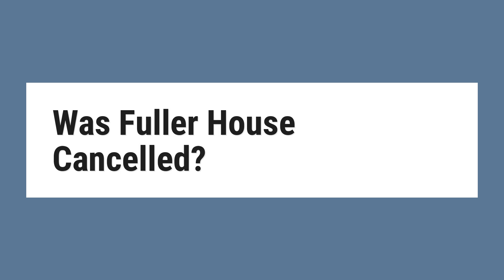Was Fuller House Cancelled?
Netflix has renewed the sitcom Fuller House for a fifth season — and also announced that will be the end of the line for the series. ... The final season of Fuller House is due in the fall. The video announcement is above.